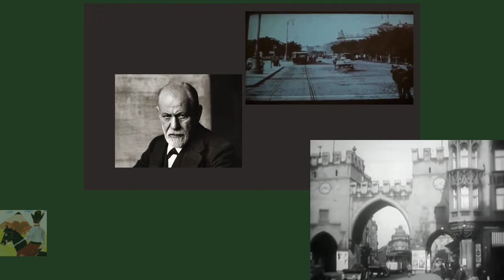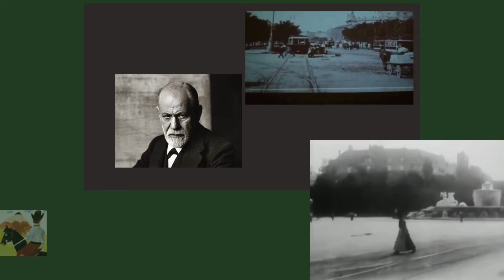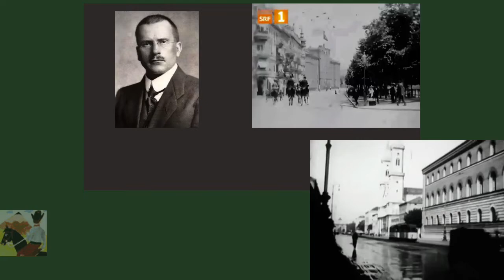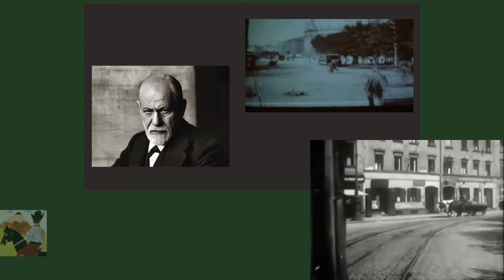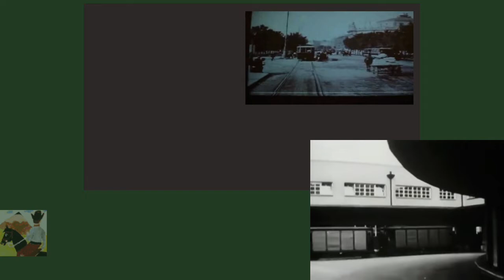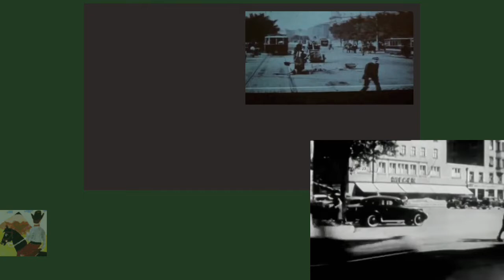Lettere tra Freud - C.G.Jung - Su Mito Religione e Occultismo.